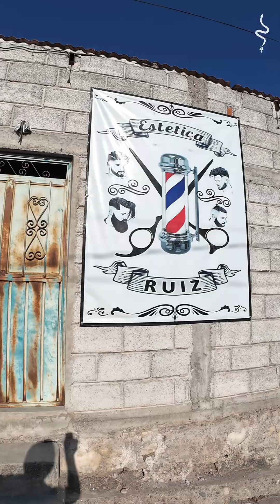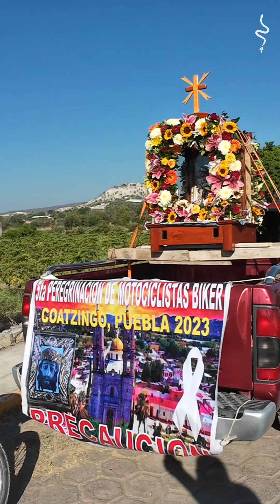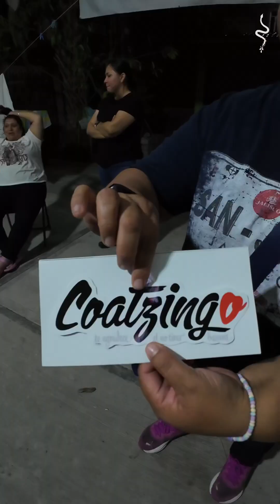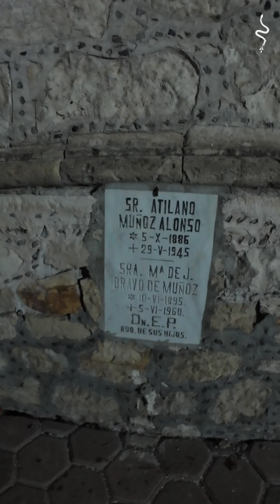Mini Vlog No. 6